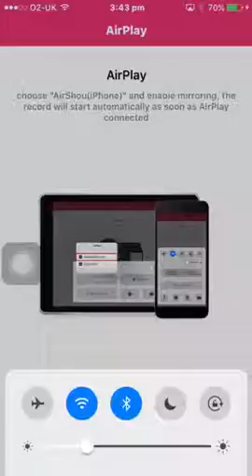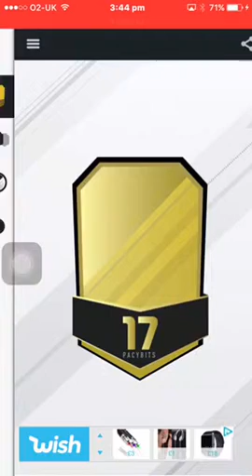WERE GOING DOWNHILL😕😂!!